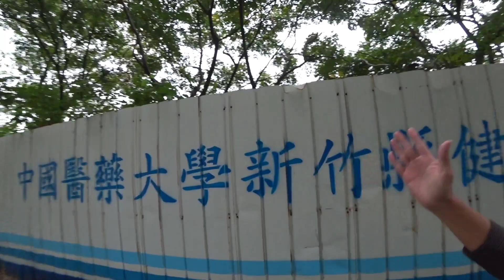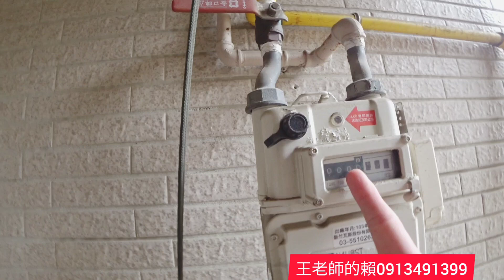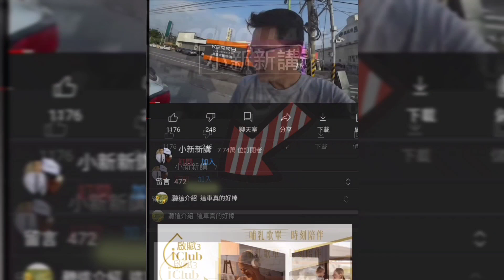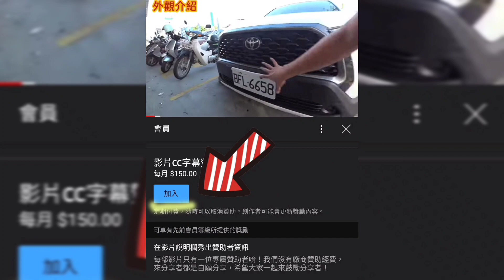竹科新貴加持！竹北豪宅這價錢網友覺得很佛心？台灣房地產 關埔 竹科 竹南 竹東 青埔 中路參考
家裡常常灰塵頭髮掉滿地，又不想花大錢買名牌吸塵器？Sillen哥推薦最多的吸塵器其實是這支Thomson無線吸塵器，它擺脫過去無線吸塵器吸力不足的缺點，Sillen哥現在都用這台，一機抵多機！
原廠針對粉絲提供優惠價：3680！

你得擁有這台多機一體的Thomson氣炸烤箱！Sillen哥有了這台以後直接把家裡的烤箱及氣炸鍋送人啦🤩除了省下空間外還有更強大的功能，不只能做低溫舒肥料理，居然還可以烘烤果乾，一般烤箱至少都是70度起，但Thomson氣炸烤箱就是這麼厲害！外面氣炸烤箱動則八千一萬，這台廠商特別粉絲優惠價才4690元，真的太超值了！原廠提供專屬優惠連結👇👇👇

情人節到了還不知道送什麼禮物？最近都戴著我最愛nordgreen夏日單品🌸就是愛簡約！太複雜心煩意亂？